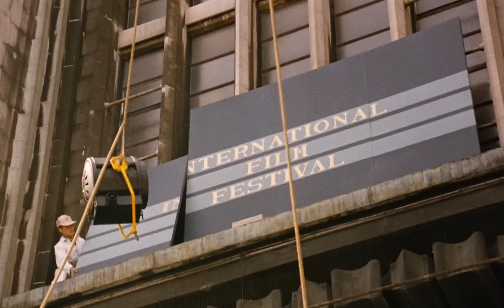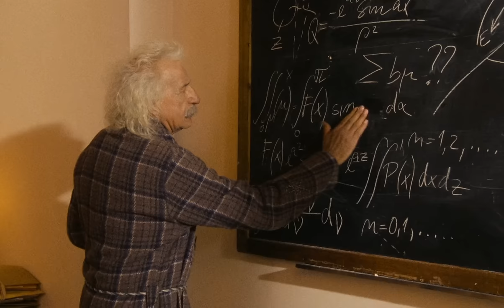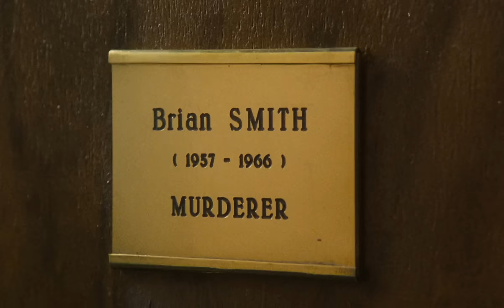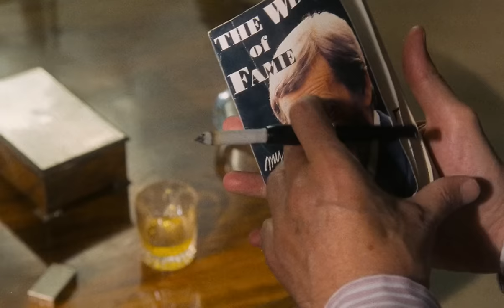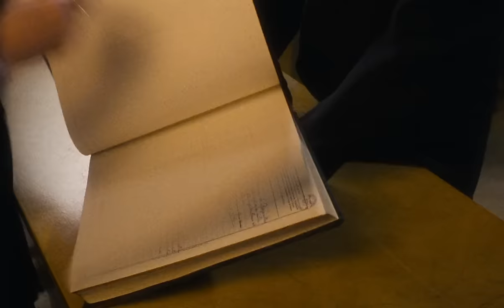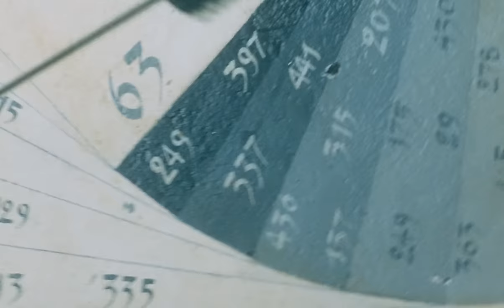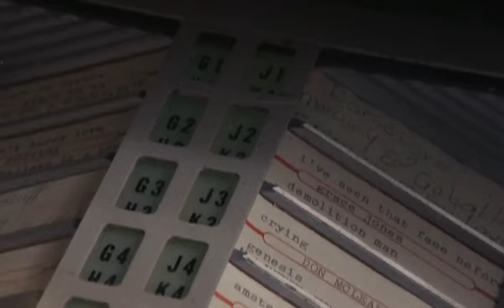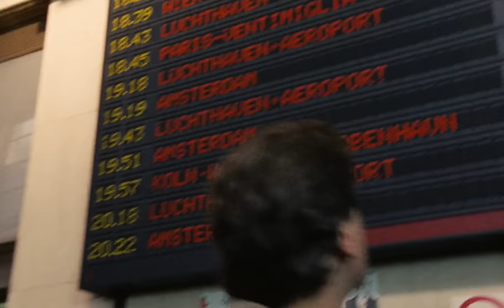Celestial Consequences | English Full Movie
UCIeSw3z8pKzghkFNBYLFeyQ?sub_confirmation=1

In a twist of fate, a famous movie star's claim to have written a groundbreaking novel leads to a deadly rivalry with the real, but unknown, author. Their conflict tragically ends in both their deaths, only for them to awaken in an afterlife filled with history's most celebrated souls.